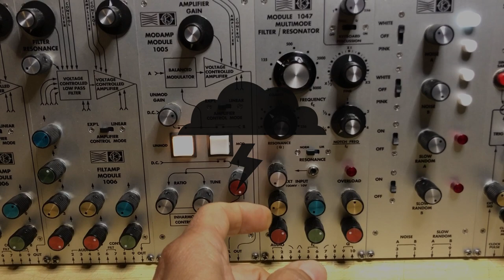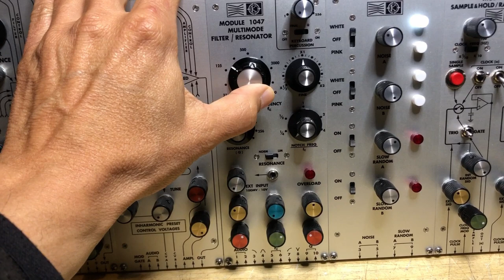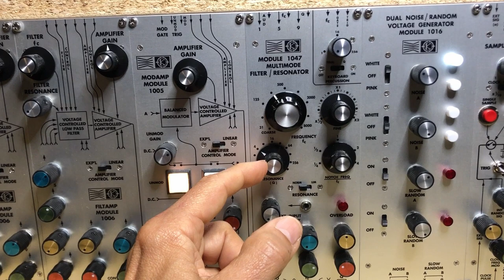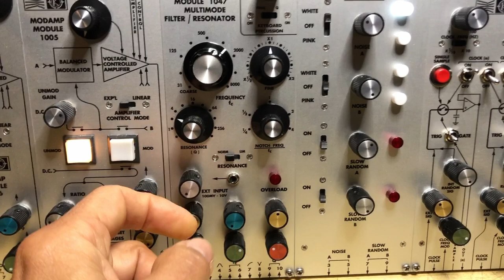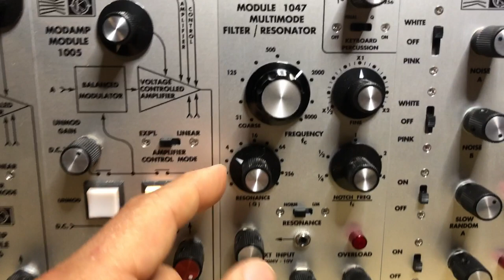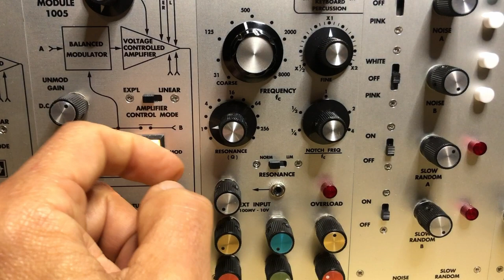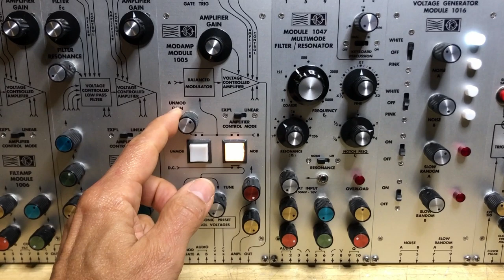02.26.24 Mos-lab 2500 - 7 mins session with the 1047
Focusing on the 1047 filter.